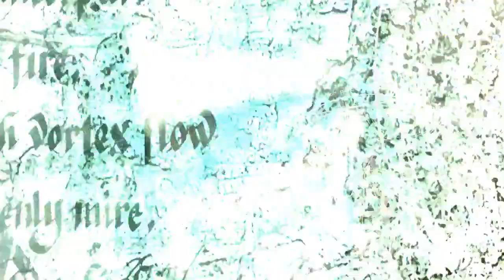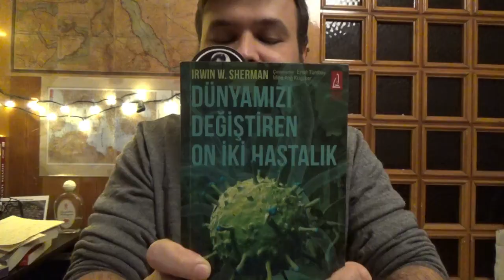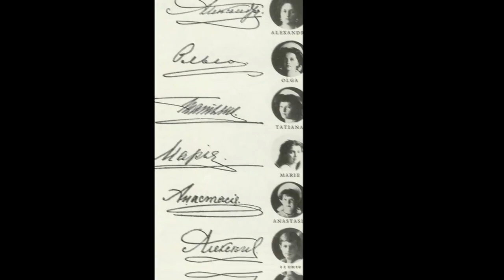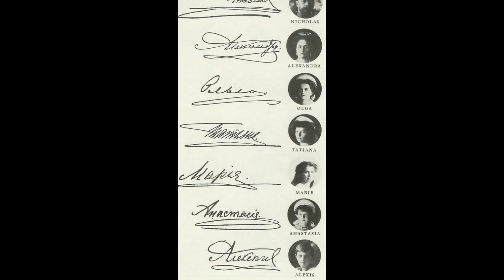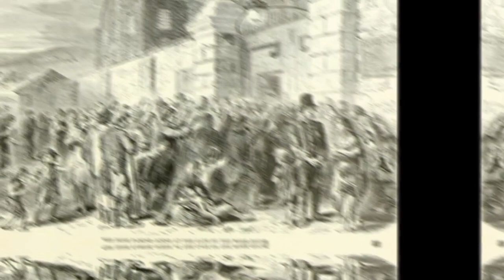Kütüphane : Dünyayı Değiştiren Hastalıklar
Tarih Ansiklopedisi bu videosunda Hemofili & İrlanda Patates Kıtlığı konularının dünyaya etkisini incelemiştir.

Videoda gösterilen film : Rasputin: The Mad Monk